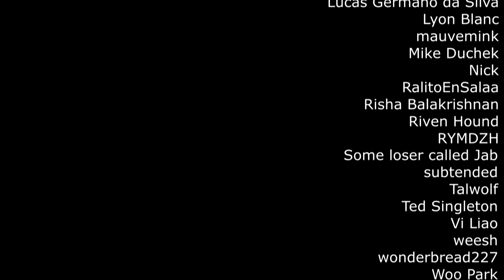FFXIV: Your First Day (Stormblood - Part 1)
Welcome to Your First Day at War. Welcome, to Stormblood.

Along the way through this bloody war, we have plenty of unlocks, new features, and important things to note for the future. Liberator is just one more job we can add to the list of qualifications when we're done. But it's training day, so let's get things moving!

Timestamps:
SB Job Quests: 0:00
Intro: 1:30
Welcome to Stormblood:  2:24
Aether Currents and Exploration Much Harder Now: 2:48
Rhalgr's Reach: 4:04
HQ Gear and Materia: 5:28
Aether Compass NPC and Story Split: 6:13
Sightseeing Logs: SB Edition: 6:37
The Peaks Split in Two Ways: 7:06
The Line... THE LINE: 7:47
Arenvald: 8:35
On Our Way Out, Blues and Flight Progress: 8:56
The World is Huge: 9:47
Kugane and the Far East: 10:12
Home Point: 10:52
Battle Leves are Dead: 11:33
Shirogane and Hunt Boards:11:56
Enjoy the Sights: 12:49
Finding the Kojin: 13:06
Diving: 13:40
Shisui and Deep Ocean Fears: 14:34
Kojin Tribe Unlock: 15:31
Heaven on High: 15:54
Welcome to Yanxia: 16:33
Blowdart Games: 16:53
Poor Hrothgar and Viera: 17:18
Moon Gates and Blue Quests: 17:29
The Azim Prophecy: 18:02
Tier 3 Hunts: 18:24
The Naadam: 18:45
Dying Namazu: 19:18
Fly to Free the Enclave: 19:31
Pushing the Western Front: 20:00
Duty Actions: 20:27
Path to the Ananta Tribe: 21:33
The Peaks: Southern Edition: 22:53
The Lochs - Battle for Flight: 23:20
Dive Dive Dive!: 24:12
Breaching Ala Mhigo... for a gear requirement: 24:28
Don't Forget B Rank Hunts!: 25:18
70 Job Quests and the Future of Job Quests: 25:34
The End: 28:04
Outro: 29:29